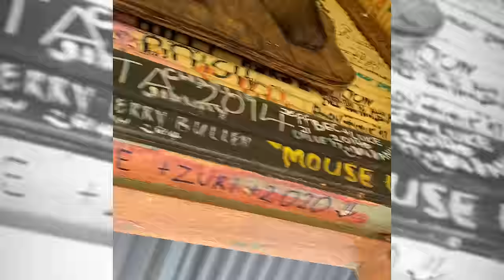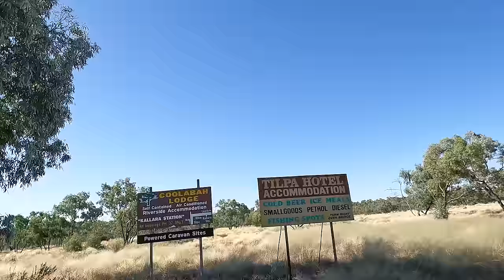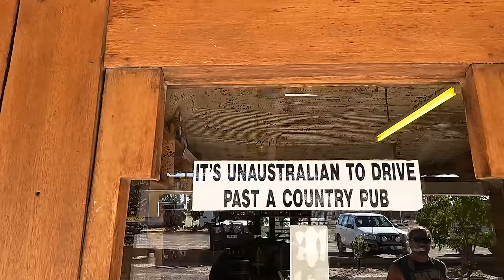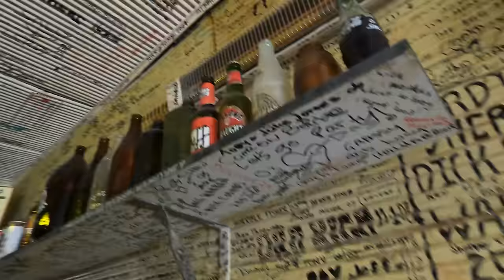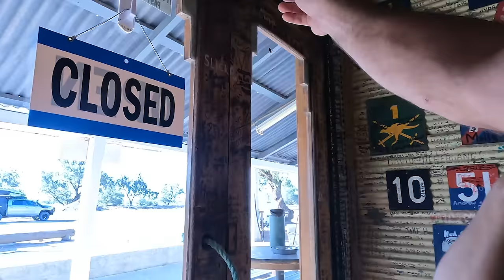DARLING RIVER RUN - Wilcannia to Tilpa Pub - Outback NSW roadtrip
Welcome to one of our all time favourite drives and outback pubs! As per usual we took the dirt roads to our destination and were absolutely blown away by just how different the drive was this time round, we've never seen it look so green! THIS RIGHT HERE is in our opinion one of the most beautiful drives you will ever experience in the NSW outback of Australia... and made even better by an iconic pub at the end.

We're excited to share this one with you and hopefully we'll inspire some of you to head into the outback and add the Darling River Run to your MUST DO Aussie bucket list.

Cheers,
Karstan, Max and Zu